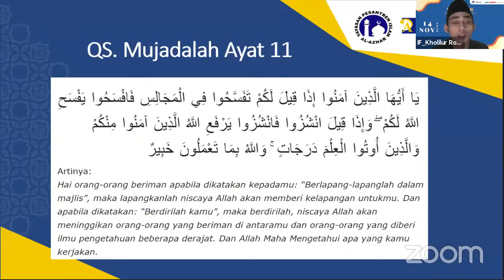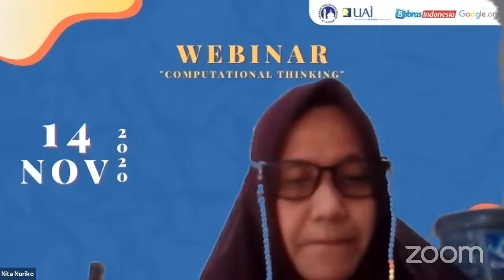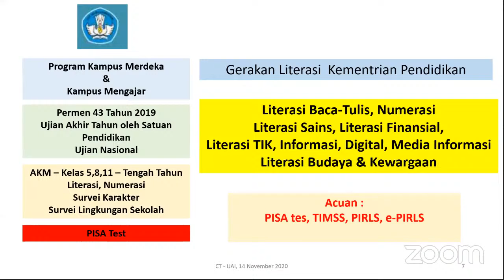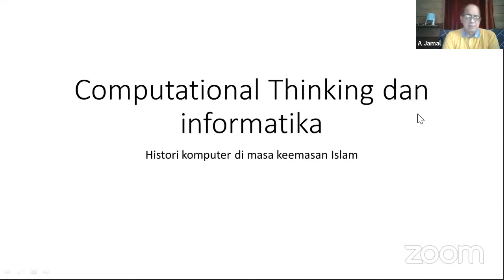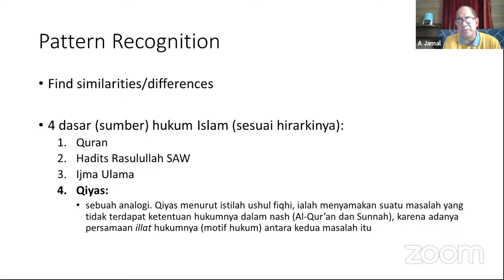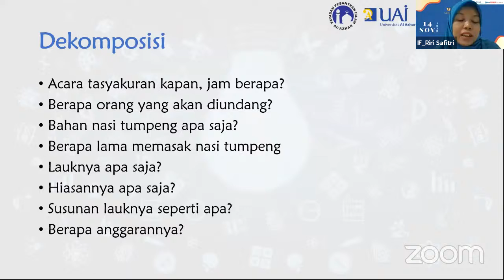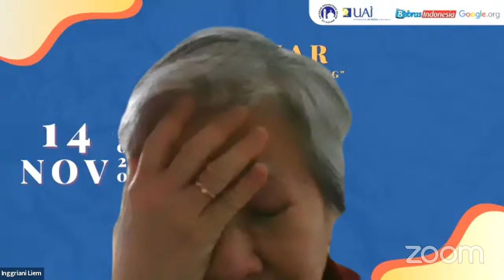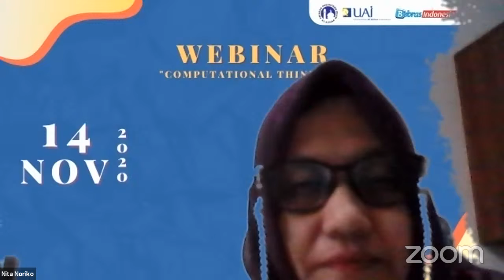Webinar Computational Thinking 2020 kerjasama Informatika UAI - Bebras Indonesia